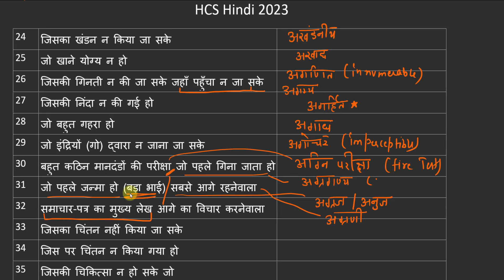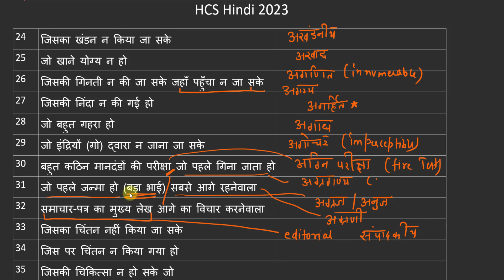HCS Hindi 2023 || वाक्यांश के लिए एक शब्द || HCS/UPPCS/MPPCS/RPSC